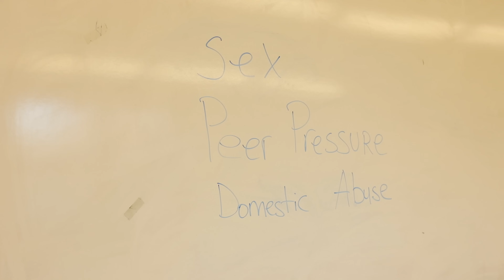Reawakening Reloaded Season 3 Ep 4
Number 1 Tv Show in Chicago